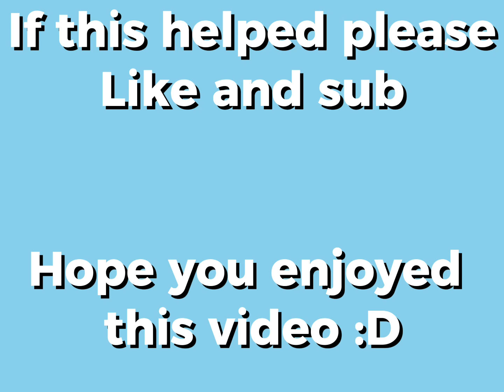CC tutorial (simple and easy)